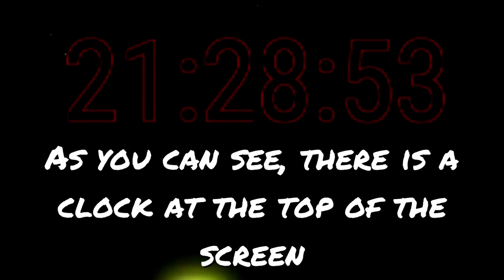How To Get The Hoaxes in Roblox FNaF RP: New & Improved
Timelines:
0:00 Hoaxes #6 Badge
1:00 Morphs Showcase
2:35 End Screen